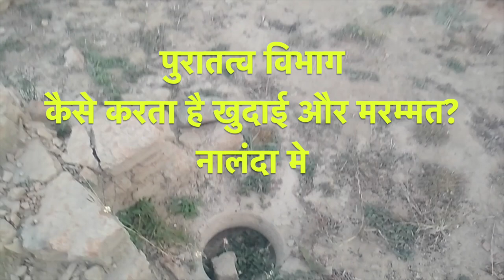पुरातत्व विभाग कैसे करता है खुदाई और मरम्मत? नालंदा نالینڈا میں آثار قدیمہ کھدائی